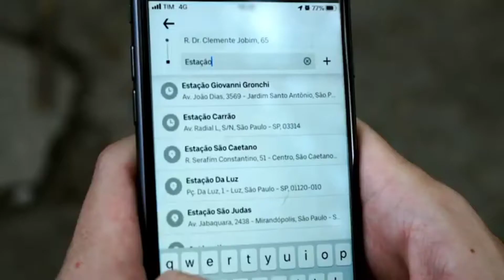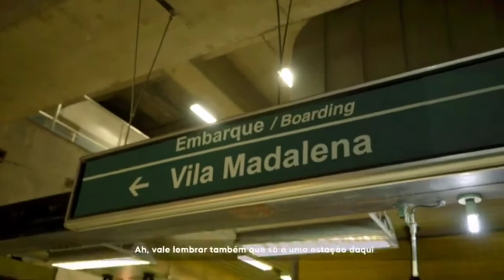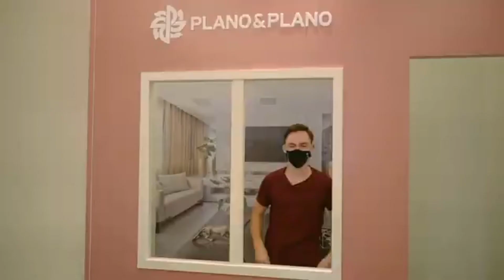Próxima estação: Plano&Plano | Vista Parque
Chegou a  vez do Vista Parque by Plano&Plano.